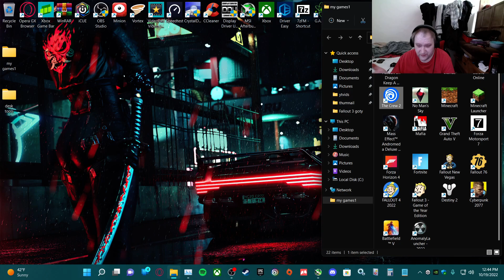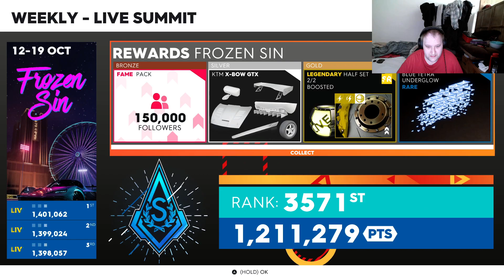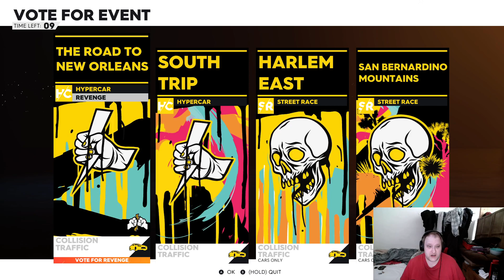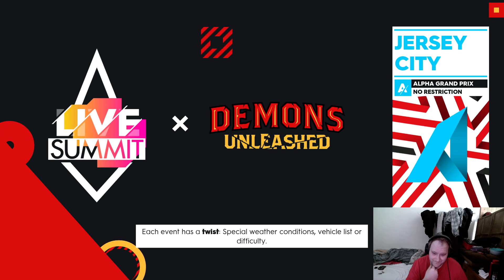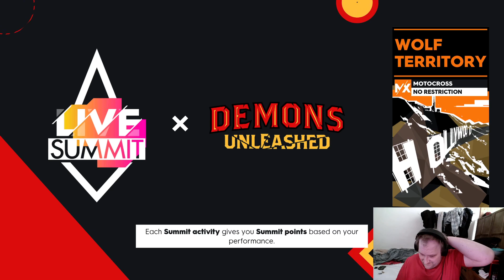THE CREW 2 pt 74(DEMONS UNLEASHED LIVE SUMMIT PLATINIUM GUIDE)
in this vid we do some money grinding and check out the new live summit event demons unleashed and cars needed to win like the challenger srt hell cat and the challenger srt demon.